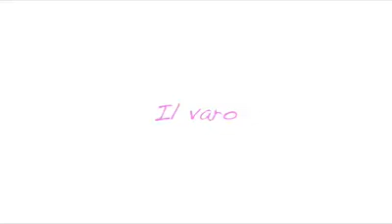Autonauti Il Varo 2009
Luglio estate 2009 da Bocca di Magra (La Spezia) Il giorno del Varo! Con la mitica Maserati bi-Turbo resa anfibia dagli Autonauti!